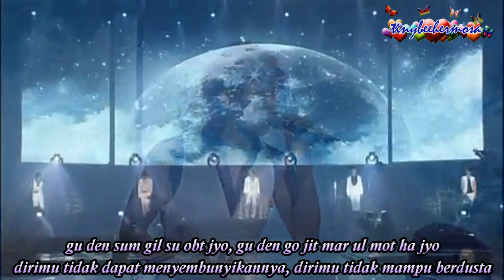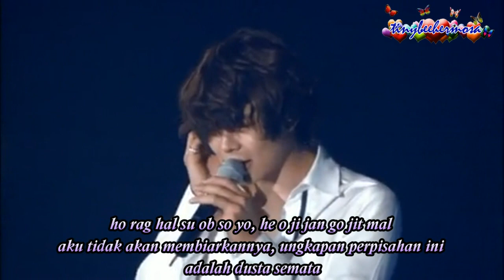[HD] DBSK - DON'T SAY GOODBYE [ROM+MALAY]